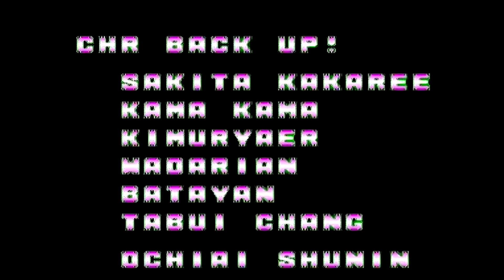Fatal Fury playthrough (PS2) (1CC)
Playthrough with Andy, using the version of the game included on Fatal Fury Battle Archives Volume 1. The arranged OST for this game was specifically created for this version, as the Neo Geo CD port used the same music as the arcade version. Apparently the word "damn" was a bit too much, as this version censored it to "darn" at 12:53.

There is a glitch in this game where you can use certain special moves whilst jumping -if you do it, your character will magically warp back to the ground and do the move. I used this against Hwa Jai with Andy's zan ei ken.